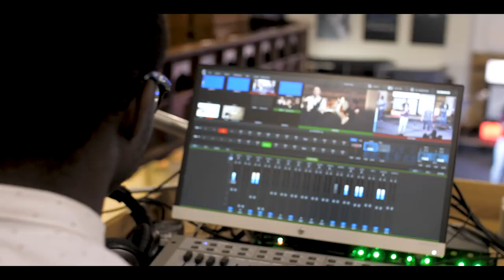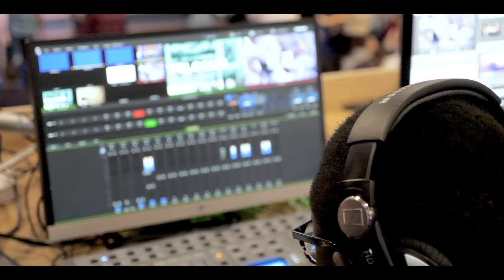I Serve - Nyameye